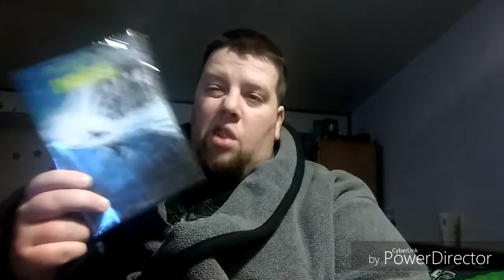My Christmas Haul the presents I got on Christmas Day